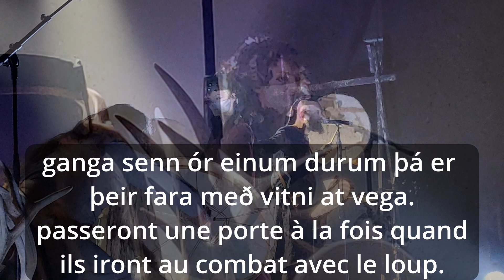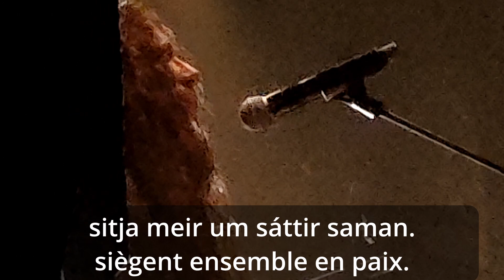Ó Valhalla de SKÁLD en concert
0:00  • SKÁLD
4:22  • Guilhem Desq
Ó Valhalla de SKÁLD (Paroles et traduction) tiré du concert au Splendid de Lille le 27 oct 2022 avec Guilhem Desq.

SKÁLD est un groupe français créé en 2018 qui fait revivre la poésie scandinave du moyen-âge et l’esprit Viking en vieux norrois avec de vieux instruments.
Ils s’inspirent notamment de l’Edda de Snori Sturluson.